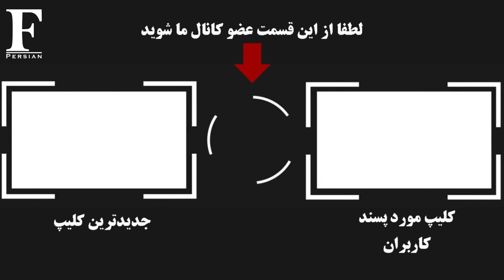زنی که زندانیان رو با آزار ج.ن.س.ی شکنجه میداد تا اینکه ...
برای دیدن بیوگرافی افراد موفق جهان به آرشیو ویدئو هامون سر بزنید

اگه خوشتون اومد لایک فراموش نشه 😍🤩